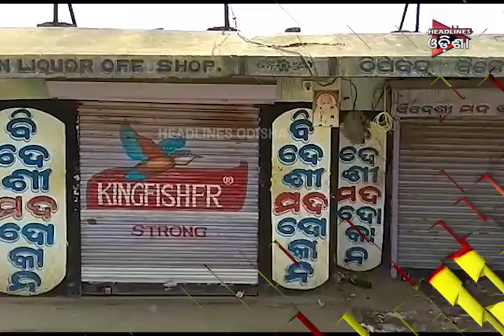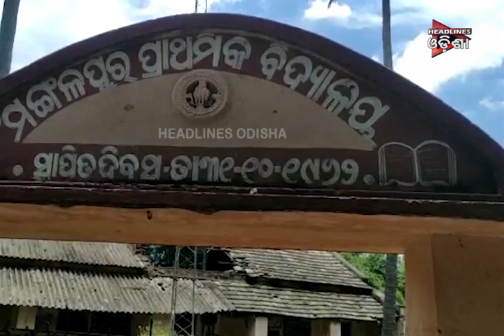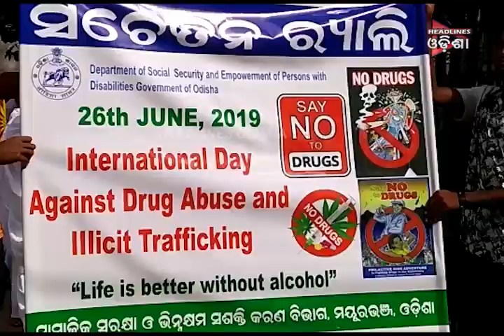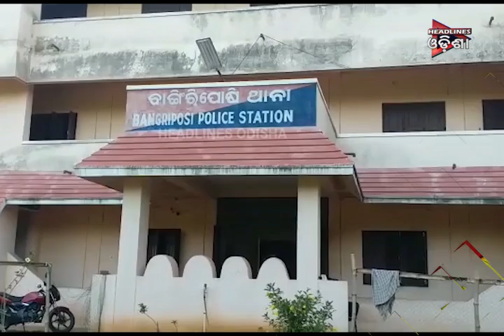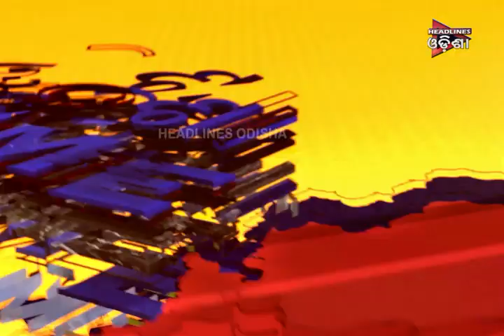ODISHA PRIME GEG 2